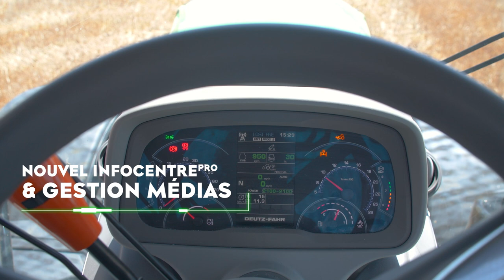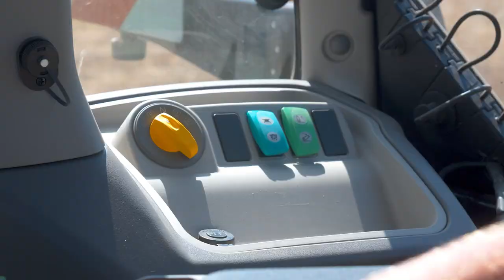DEUTZFAHRMER - Série 8 TTV - S02 EP02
A travers cette nouvelle websérie DEUTZFAHRMER, nous partons à la rencontre de tous les agriculteurs de France. La gamme DEUTZ-FAHR répond à tous vos besoins grâce à une gamme de tracteurs de 50 à 340 chevaux, adaptés à toutes les cultures.

Découvrez dans ce nouvel épisode le 8280 TTV, lancés en Juillet 2020, il a déjà conquis la presse et nos utilisateurs. Le 8280 TTV est un engin de travail fiable, puissant et entièrement connecté, doté d'une série de technologies idéales pour les agriculteurs et les entrepreneurs. Découvrez le témoignage d'un utilisateur.